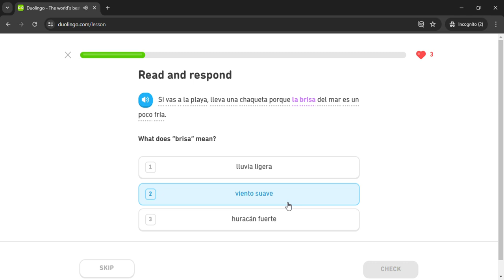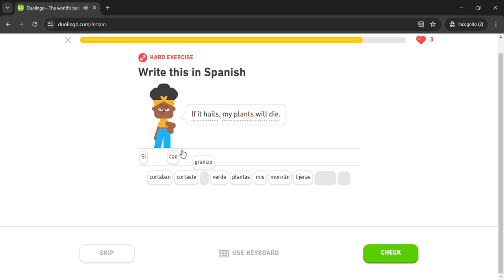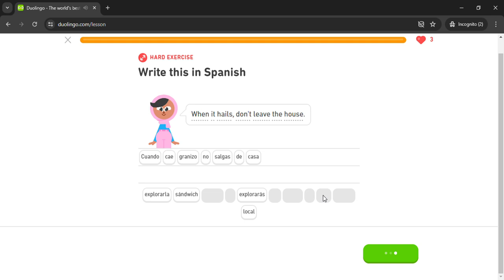Duolingo #3276 Spanish - English (Part 5 - Forecast and Subjunctive 3)